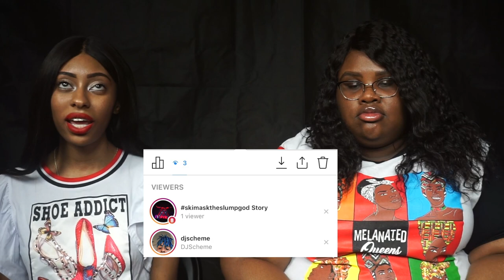Story Time: The Chain We Gave Ski Mask Got SNATCHED!?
Hey Guys 👋🏽😄 Today we will be doing a story time on the time a crazy fan snatched Ski Mask The Slump God's chain that we gave him! 💎✨💋